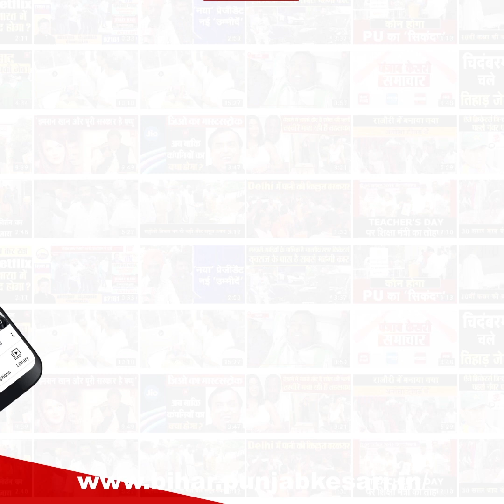Begusarai के चर्चित मुखिया हत्याकांड में बड़ा खुलासा, चुनावी रंजिश के कारण गई थी मुखिया की जान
बेगूसराय(Begusarai) में लगातार हो रही अपराधिक घटनाओं के बीच बीते शनिवार को पुलिस(Police) के लिए राहत भरा दिन रहा... जहां पुलिस ने चर्चित मुखिया हत्या काण्ड में शामिल अपराधियों को गिरफ्तार करने में सफलता पाई...